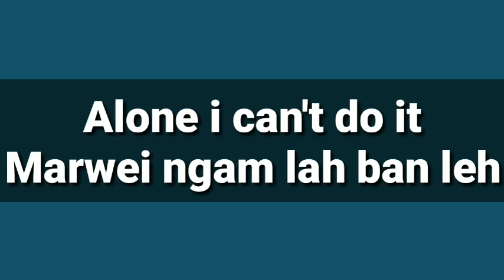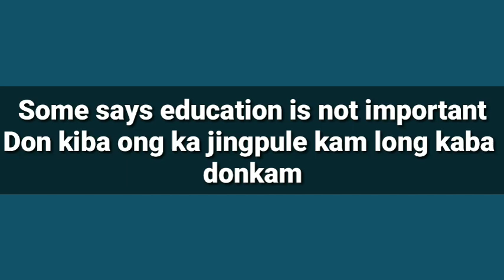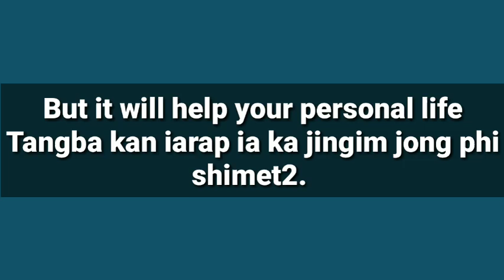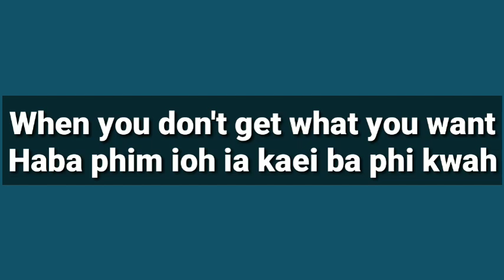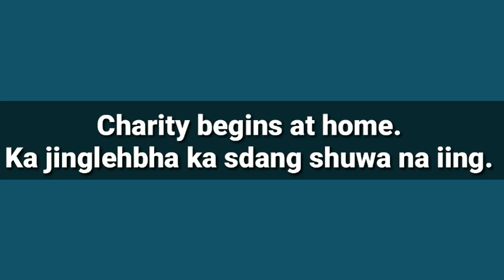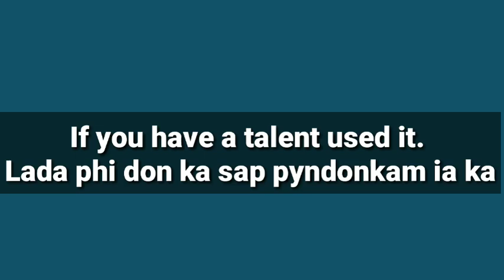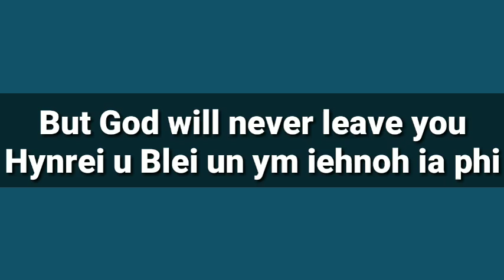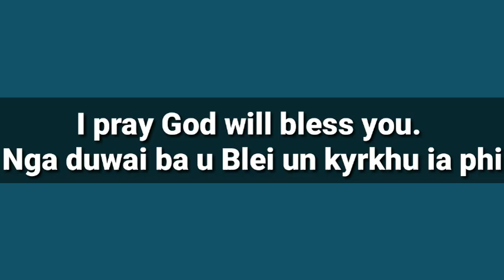25 DAILY USE SENTENCES || ENGLISH TO KHASI